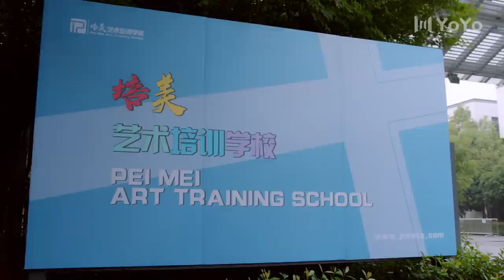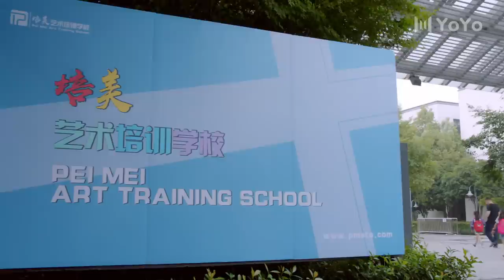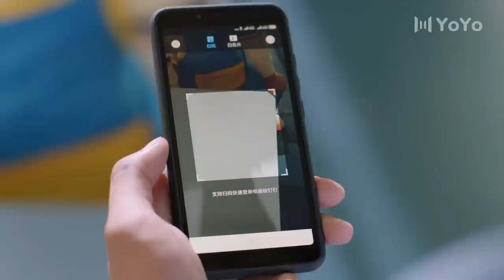【Eng Sub】我凭本事单身 EP 10 | Professional Single (2020)💖（宋伊人，邓超元）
来自艺术系的大学生们在追求艺术理想的路上，克服重重困难，最终收获爱情、友谊，走近梦想的校园青春励志故事。背景设定在艺术学院雕塑系，故事围绕立志成为雕塑家的高冷学霸秦深、怀揣油画梦的少女原浅两位主角展开